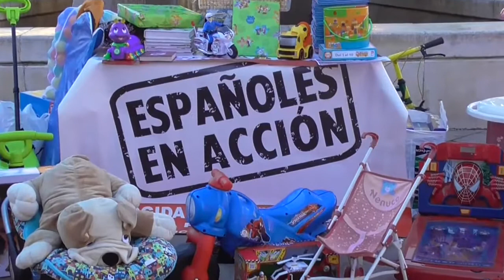Españoles en Acción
Campaña de apoyo a Españoles en Acción

Españoles en Acción trabaja para la adquisición de alimentos, medicinas y productos de primera necesidad destinado a las familias abandonadas por el sistema y que se ven en situación de exclusión social.

La labor de Españoles en Acción se centra en ayudar a madres solteras, familias con todos sus miembros en paro o con riesgo de desahucio.

Ayuda a ayudar.